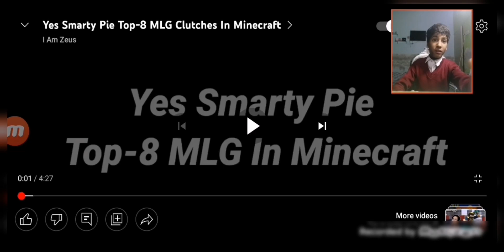Smarty pie op clutches